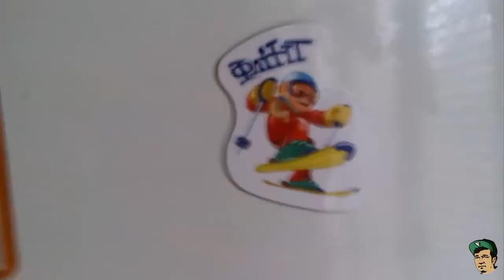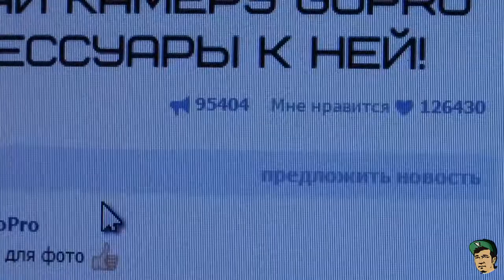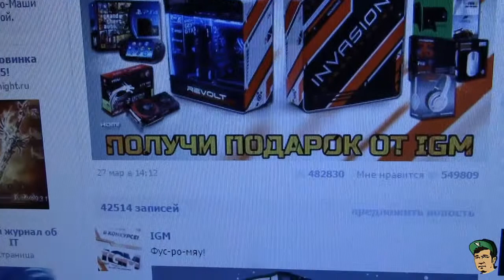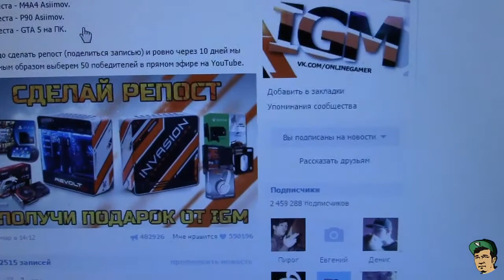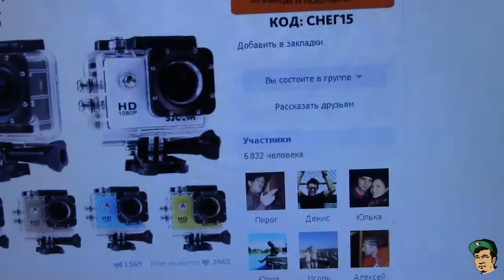W.K.O.D. #117 - Конкурсы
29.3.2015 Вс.